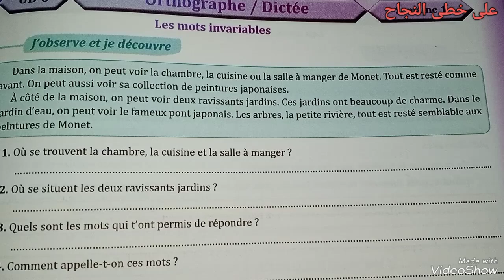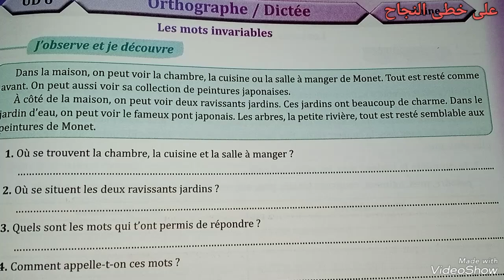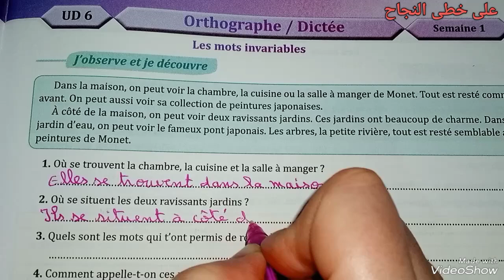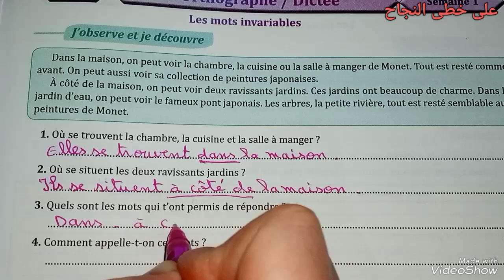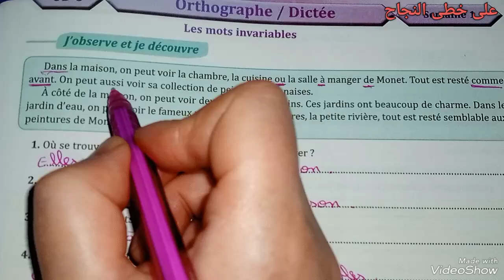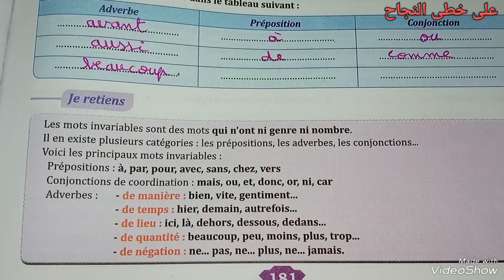orthographe/les mots invariables/page 181parcours français 6 ème année primaire